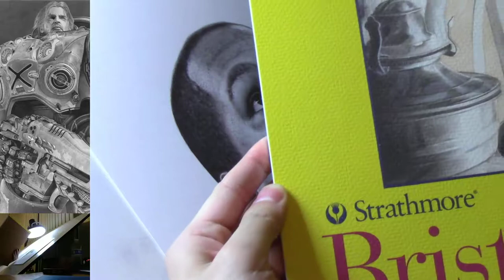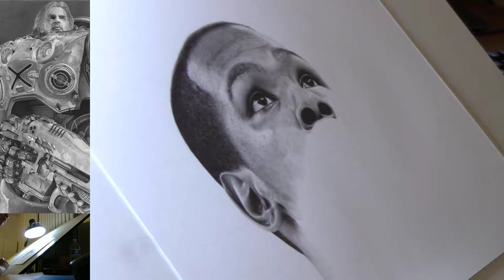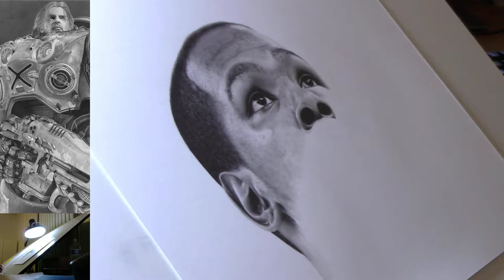Live Stream - Kevin Durant Portrait Pencil Drawing Part 9